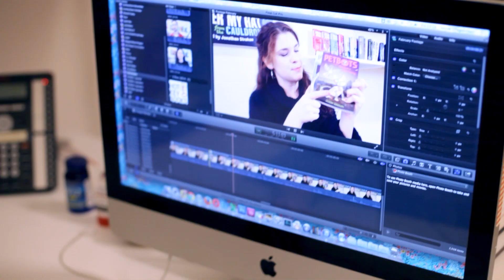How I turned my passion into my job!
She used her passion - book vlogging - to get her job in digital. "I didn't really have a strategy" she says, "I just wanted to be part of the YouTube community."

The Mix supports under 25s in the UK with anything from sex and drugs, to mental health and housing.

For more information and support:

- Call our free helpline on 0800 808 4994, 11am – 11pm
- Speak to our team via our group chats, one-to-one webchats, or discussion boards